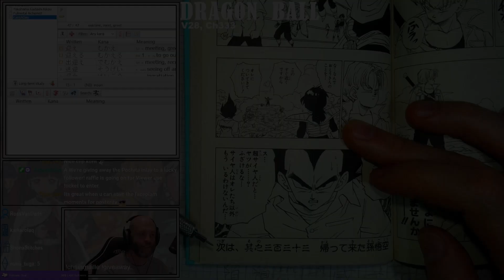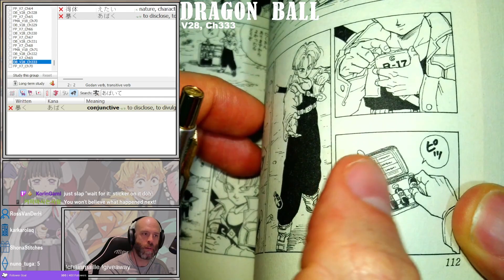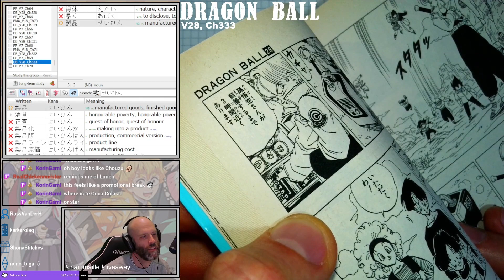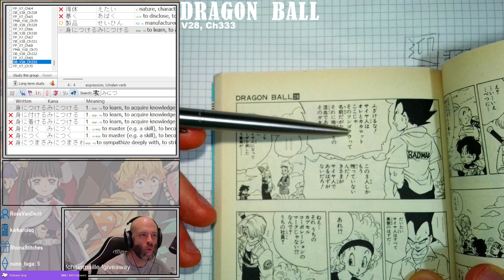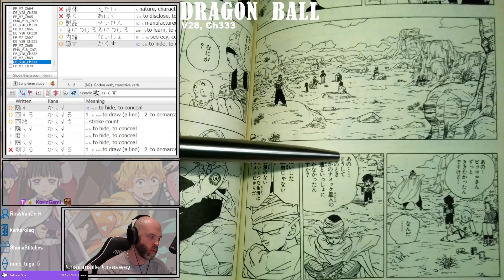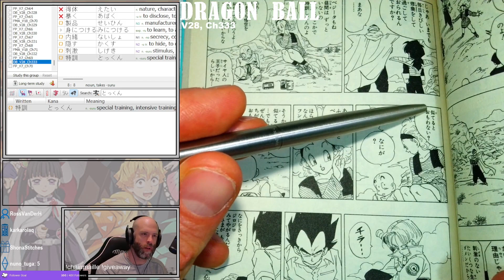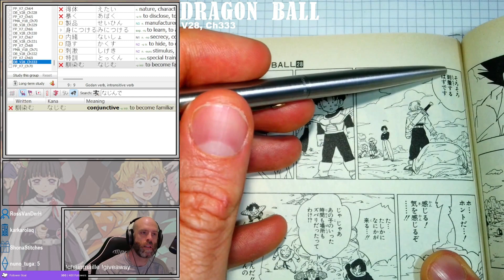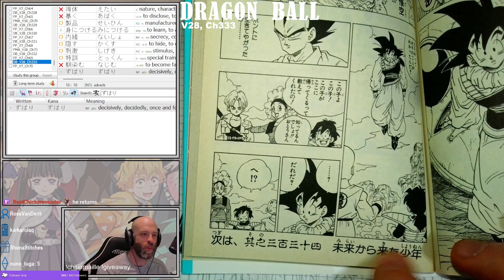Dragon Ball Z Chapter 139 (Dragon Ball Chapter 333)